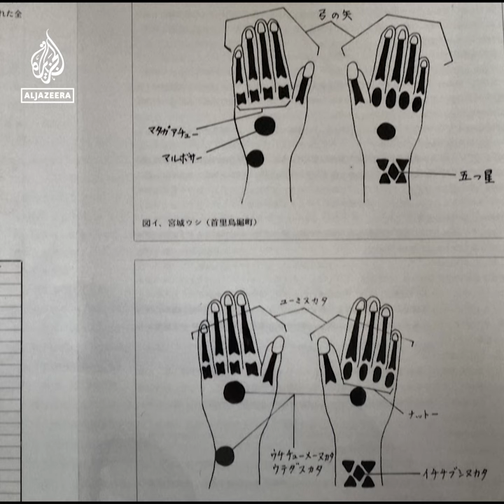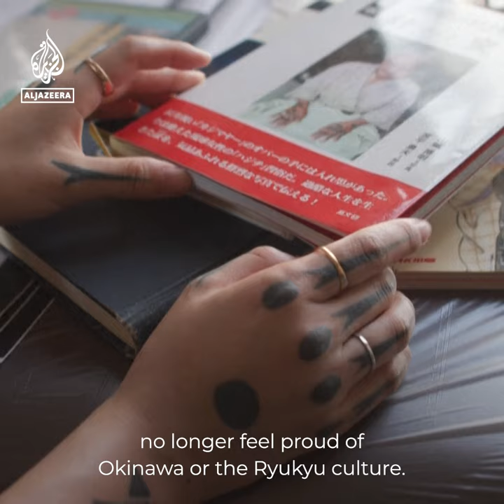Reviving Japan's Hajichi body art tradition | Al Jazeera Newsfeed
This Japanese artist has a mission to revive Okinawa’s Indigenous body art tradition called hajichi.